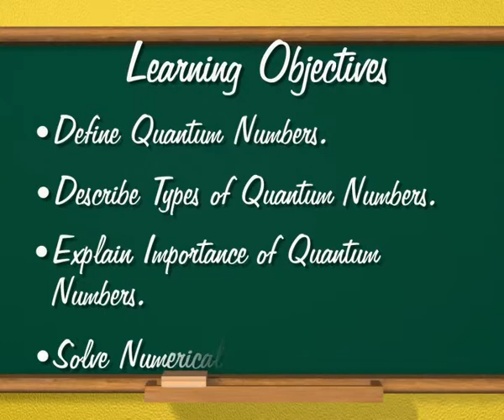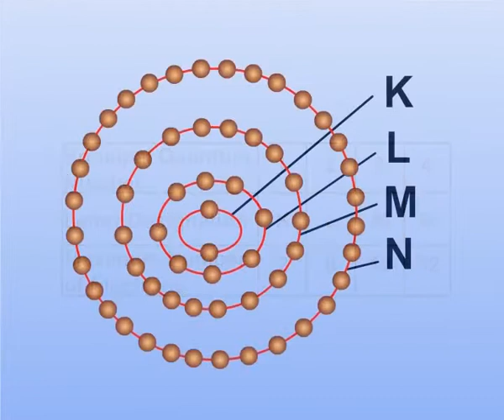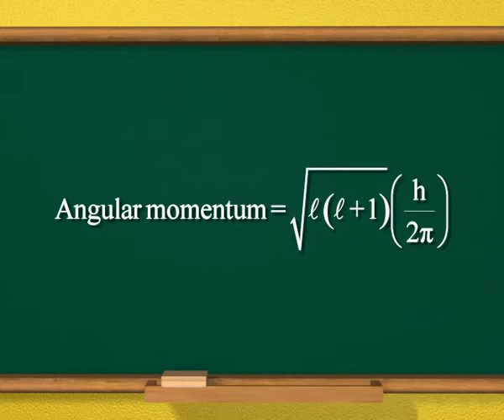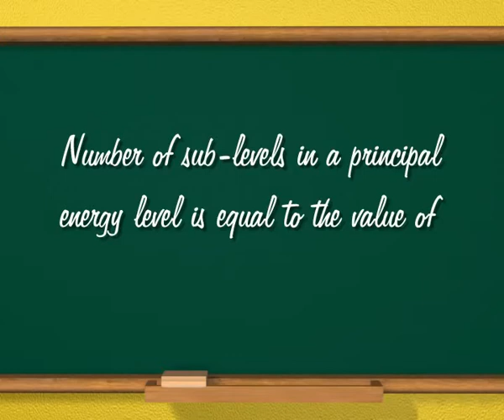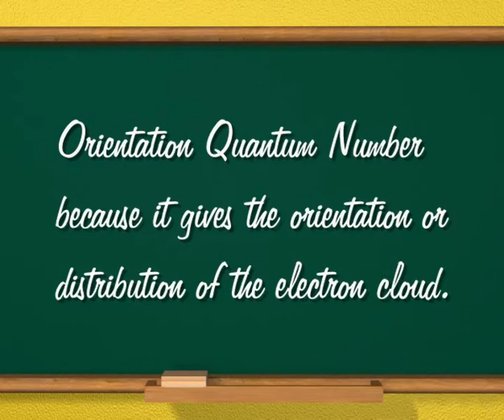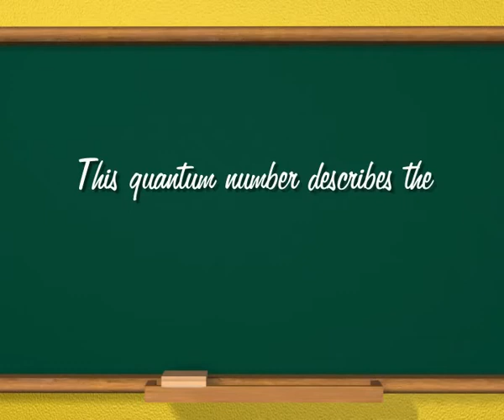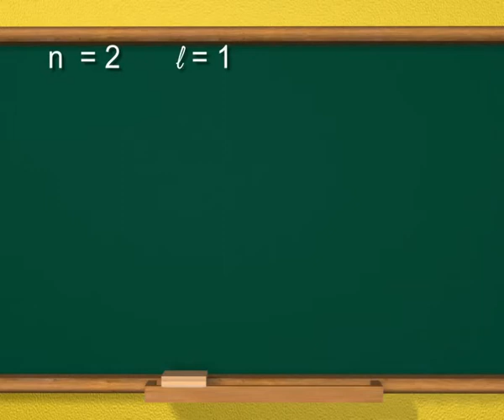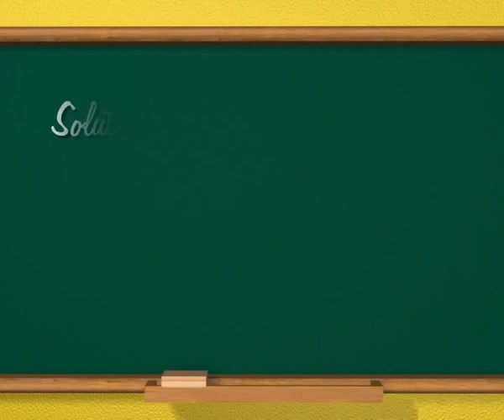Chemistry c11 j 24 QUANTUM NO'S 1